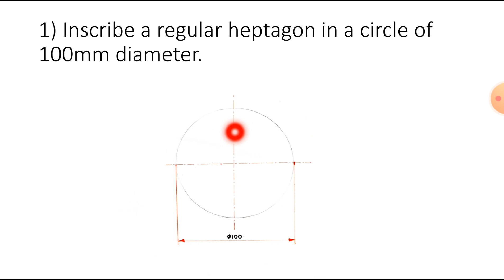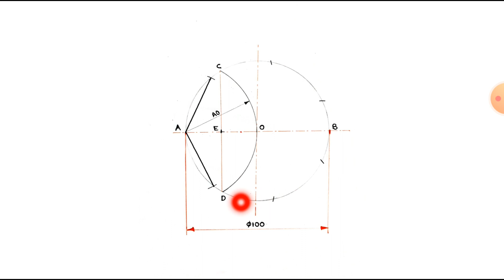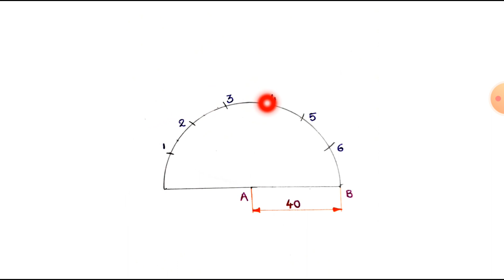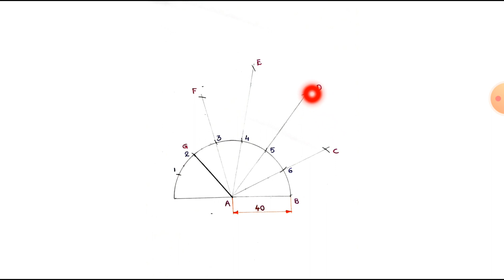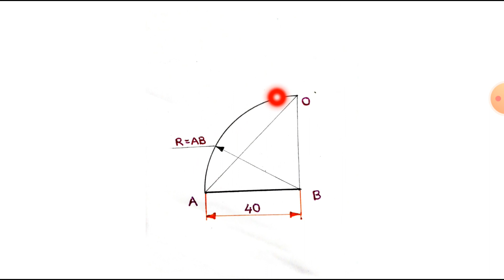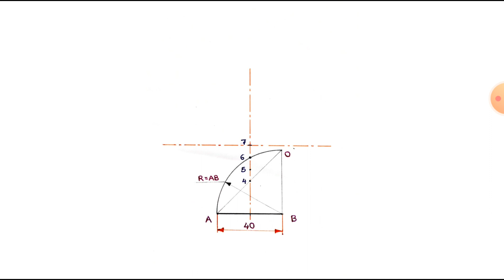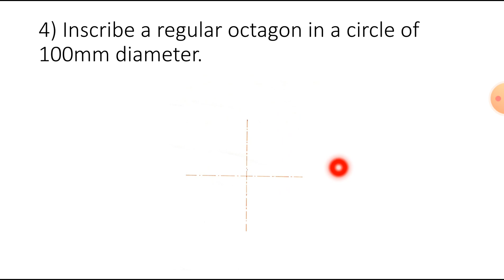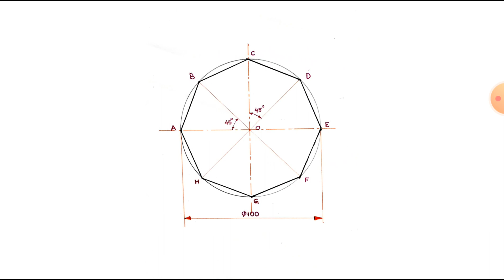Geometrical Constructions - Part II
Geometrical Constructions - Part II Engineering graphics#Jithesh NP#